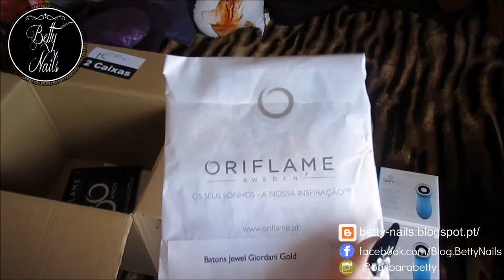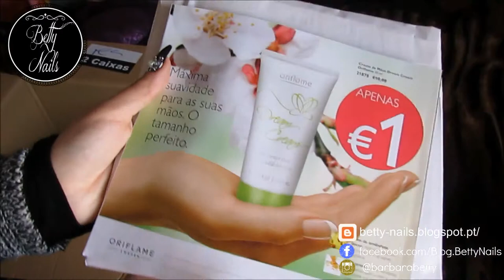Oriflame Cat04 Unboxing - Huge Skinpro Order